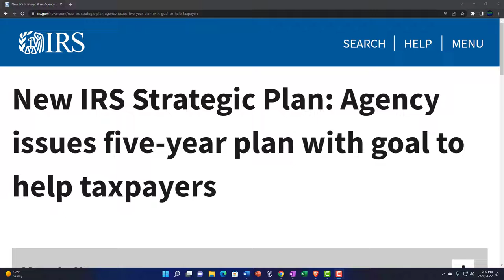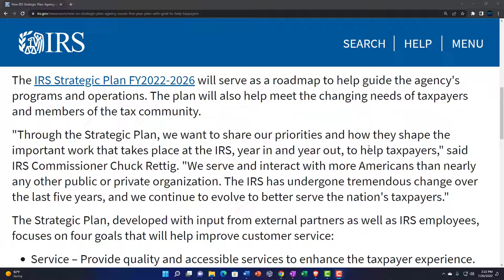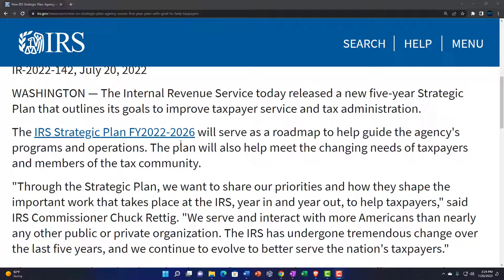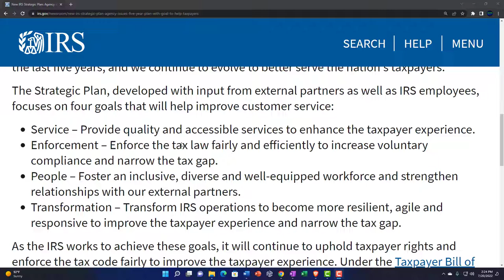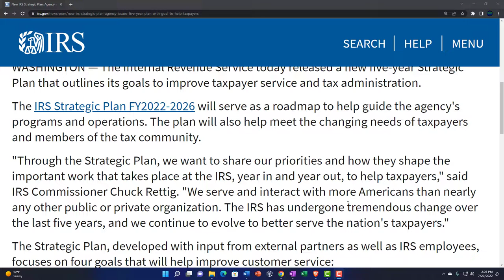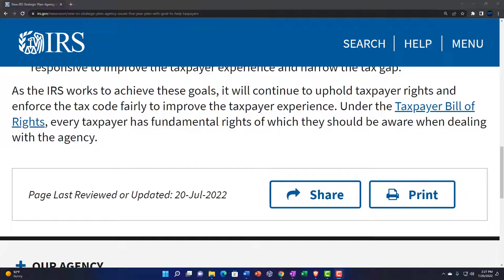New IRS Strategic Plan: Agency issues five-year plan with goal to help taxpayers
The Internal Revenue Service today released a new five-year Strategic Plan that outlines its goals to improve taxpayer service and tax administration.

The IRS Strategic Plan FY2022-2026 will serve as a roadmap to help guide the agency's programs and operations. The plan will also help meet the changing needs of taxpayers and members of the tax community.

"Through the Strategic Plan, we want to share our priorities and how they shape the important work that takes place at the IRS, year in and year out, to help taxpayers," said IRS Commissioner Chuck Rettig. "We serve and interact with more Americans than nearly any other public or private organization. The IRS has undergone tremendous change over the last five years, and we continue to evolve to better serve the nation's taxpayers."

The Strategic Plan, developed with input from external partners as well as IRS employees, focuses on four goals that will help improve customer service:

Service – Provide quality and accessible services to enhance the taxpayer experience.
Enforcement – Enforce the tax law fairly and efficiently to increase voluntary compliance and narrow the tax gap.
People – Foster an inclusive, diverse and well-equipped workforce and strengthen relationships with our external partners.
Transformation – Transform IRS operations to become more resilient, agile and responsive to improve the taxpayer experience and narrow the tax gap.
As the IRS works to achieve these goals, it will continue to uphold taxpayer rights and enforce the tax code fairly to improve the taxpayer experience. Under the Taxpayer Bill of Rights, every taxpayer has fundamental rights of which they should be aware when dealing with the agency.